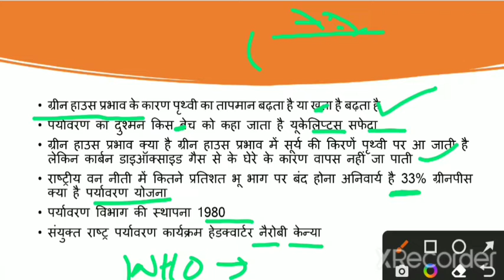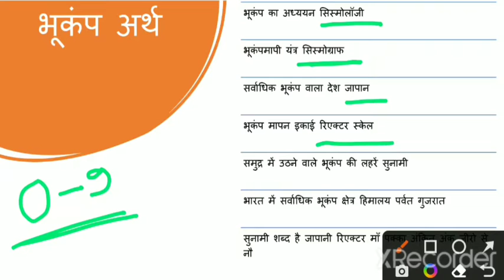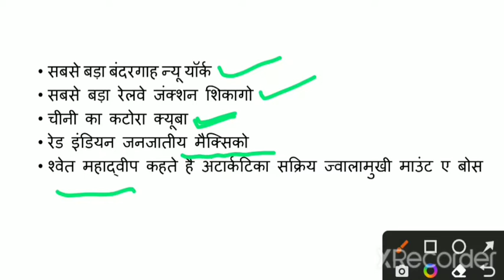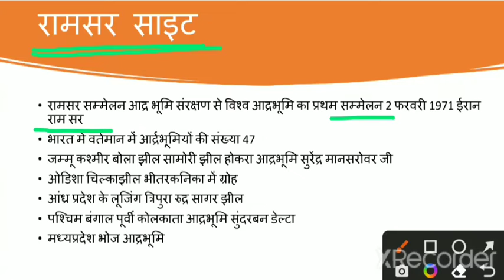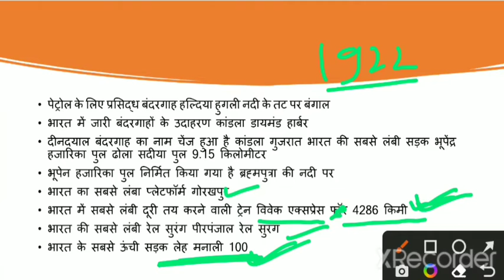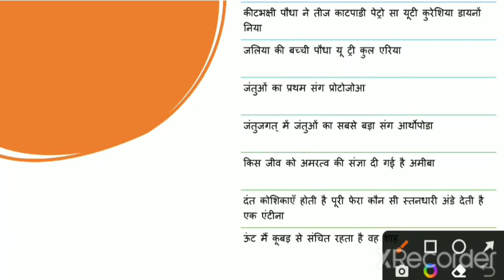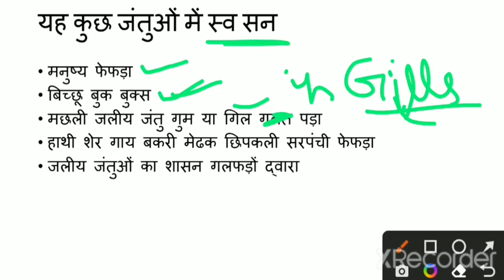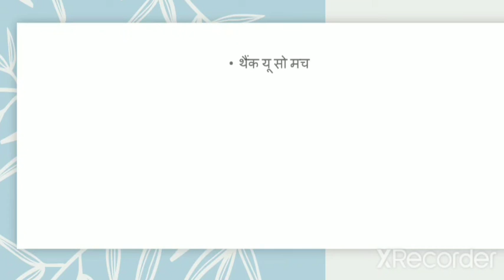MP SUB-ENGINEER 2022||SERIES-11|| ENVIRONMENT|| BY ARBIND YADAV